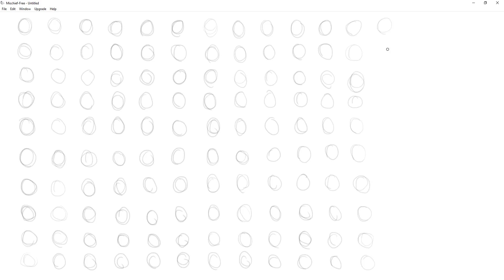CirlceExcercise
Doing circle drawing exercise one assigned by this digital drawing course